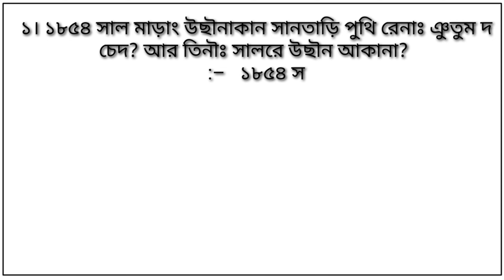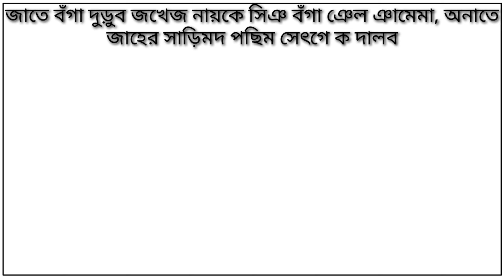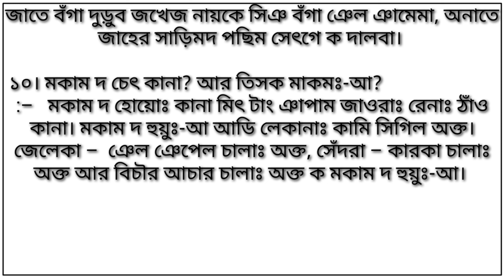অকা বাবদ তে ' খেরওয়াল বংশ ধরম পুথি' অকয়ে অল আকাদা?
অকা বাবদতে  ' খেরওয়াল বংশ ধরম পুথি' অকয়ে অল আকাদা?

Santali Study02

১৮৫৪ সাল মাড়াং উছান আকান সানতাড়ি পুথি রেনাঃ ঞুতুম দ চেৎ?

সেদায় সানতাড়ি কাহনিক তুমৗল জাওরা কাতে অকয়ে উছান লেদা?

সৗগৗই দ তিনৗঃ লেকানা?

মকাম দ চেৎ কানা?

জাহের সাড়িম চেদাঃ মিৎ সেৎ তেক দালবা?